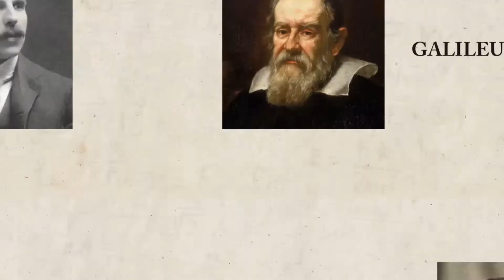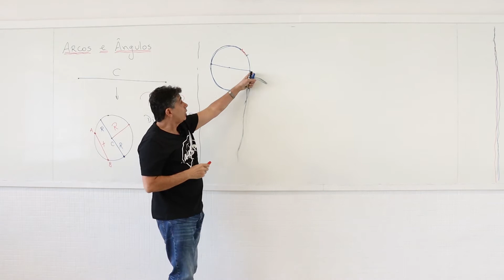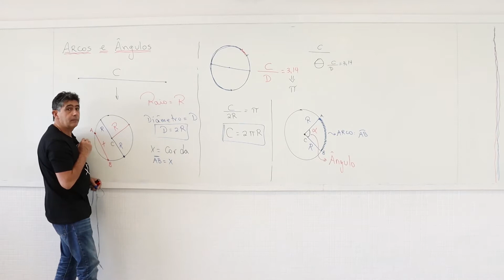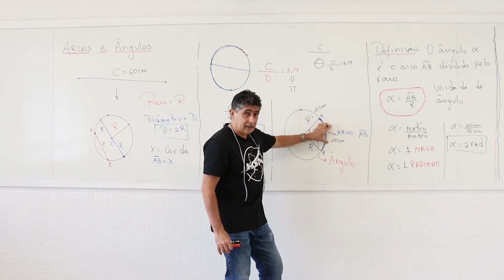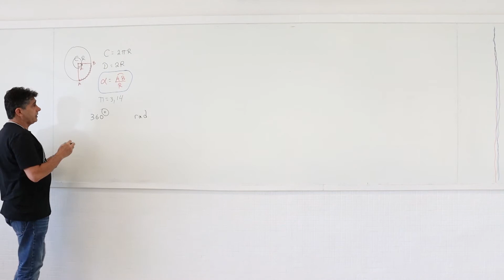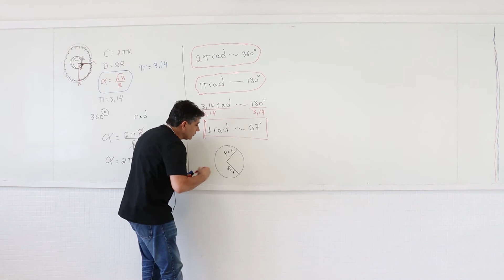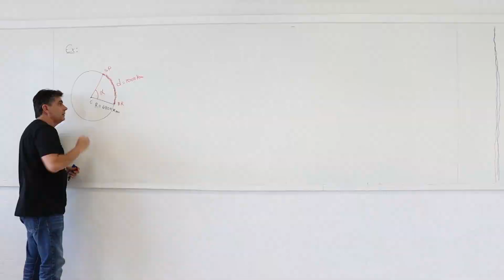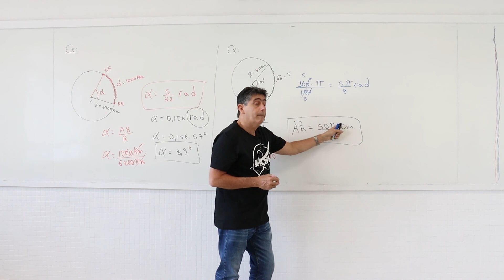Matemática Básica - Arcos e Ângulos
Excelente aula sobre arcos e ângulos. Pré-requisito para MCU e MHS, além de Geometria da circunferência e Trigonometria. Como transformar de graus para radianos e de radianos para graus. Quando devo usar Pi como 3,14 e como 180º.